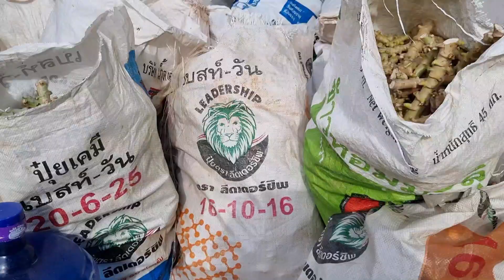วิธีการเตรียมดินและท่อนพันธุ์ก่อนปลูกมันสำปะหลัง